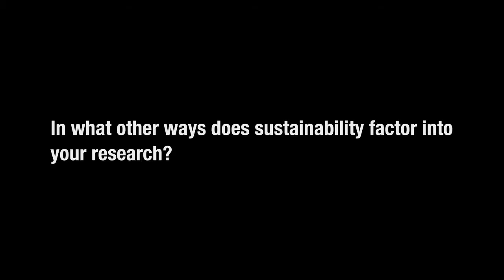Jerome Hajjar on earthquake engineering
Professor and chair of the Department of Civil and Environmental Engineering, Jerome Hajjar, discusses innovative research at Northeastern University to develop new types of buildings and bridge systems that can
help cities withstand hazards such as earthquakes and hurricanes.